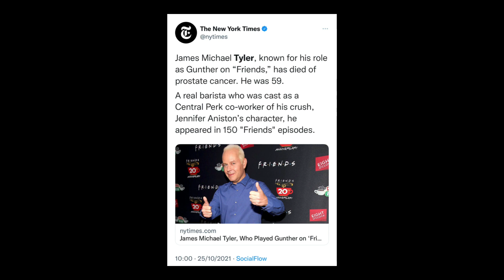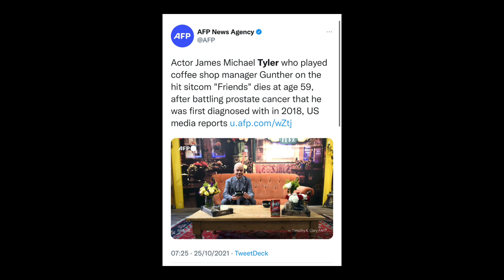Reactions As James Michael Tyler “Gunther” Dies At 59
According to his spokeswoman Toni Benson, James Michael Tyler, who played the coffee shop manager Gunther on the television program "Friends," died quietly at his home on Sunday. He was 59 years old at the time.